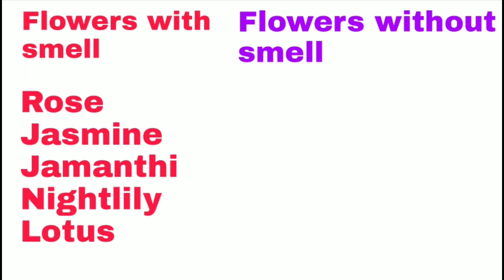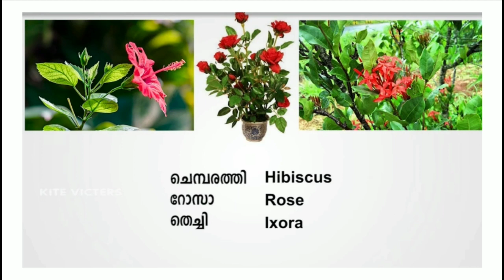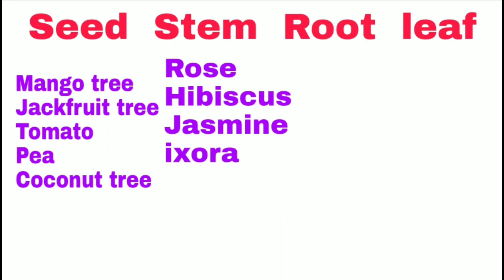Victers Class 3 EVS worksheet June 29 English medium